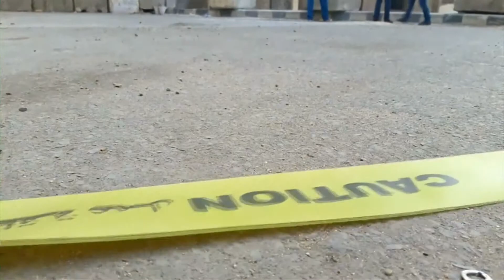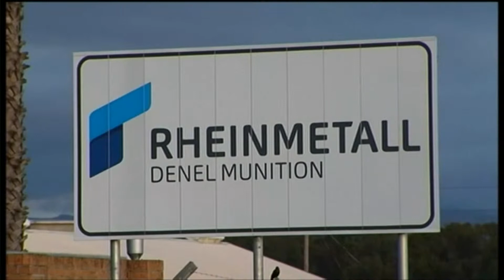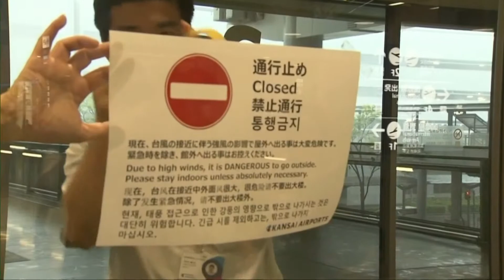VIETV 24H NEWS 06 SEP 2018 PART 01